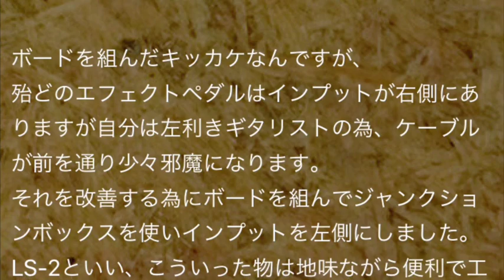レフティ・左利きの方は是非！アイデアボード【Vol.276 エフェボーチャンネル】8/27(月)のご挨拶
☆2018/8/27(月)エフェボーおじさんの一言☆
本日から学校？新たな一週間、新学期、音楽を胸に元気に参りましょう〜♪